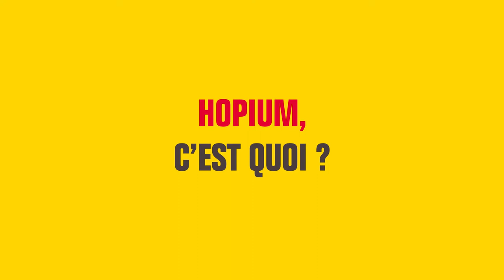Journée des Meneurs - Interview d'Olivier Lombard (HOPIUM)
Interview d'Olivier Lombard, Président et Fondateur d'Hopium à la Journée des Meneurs (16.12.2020).